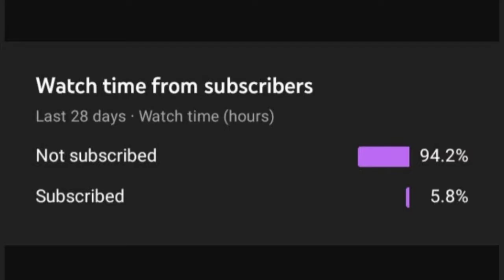Most Beautiful & Gramor Miss Universe Thai Venuzuela Cina & Pinay - Transgender - MALE TO FEMALE